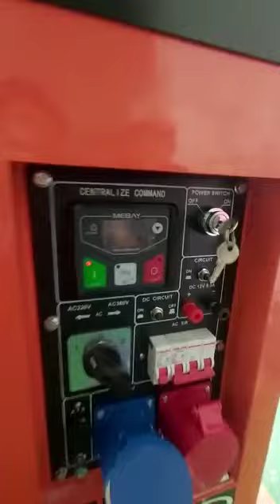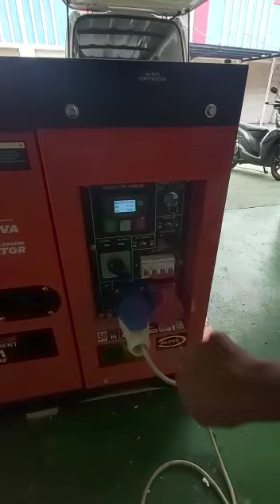genset silent diesel 15 kva HiEarns 1105 Best Seller Sudah teruji Kualitas dibanding brand lain